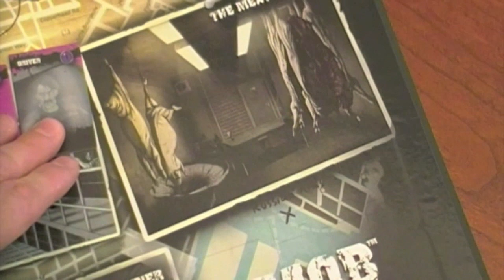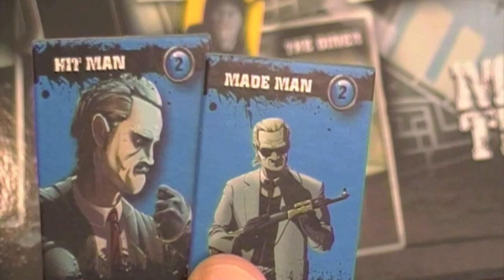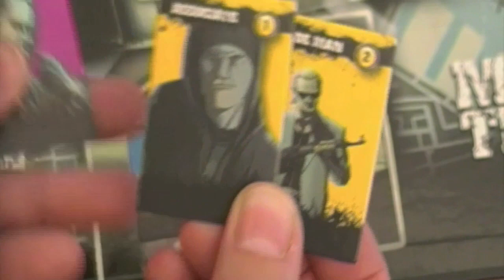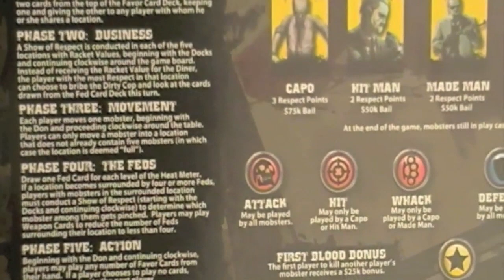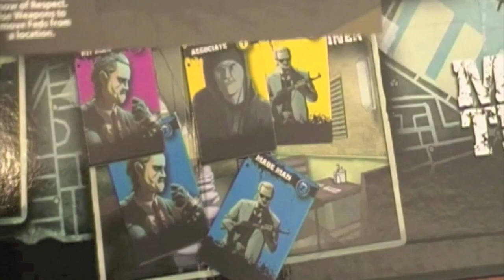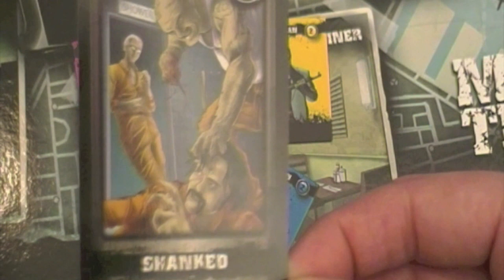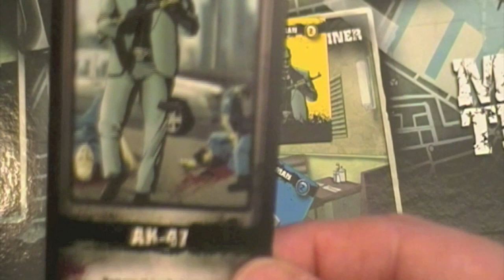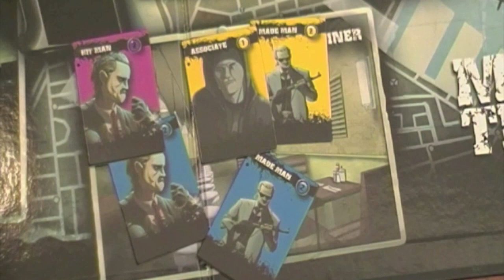Mob Ties Review - with the Chief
Bart takes a look at this mobster game.